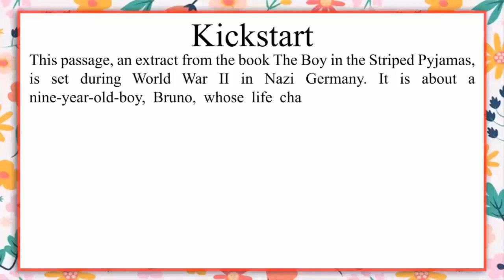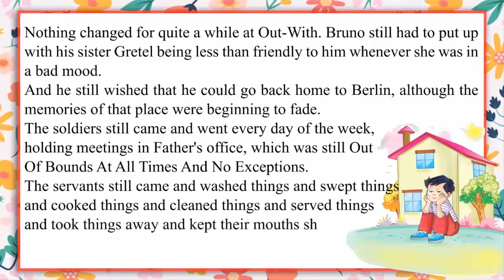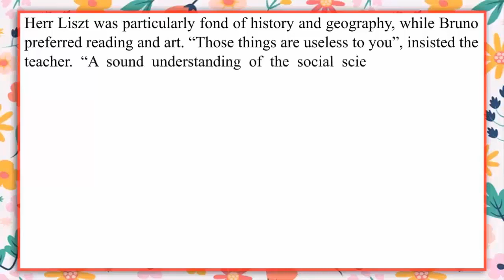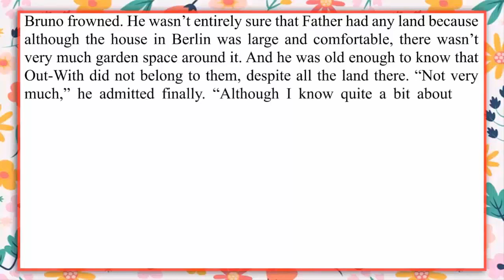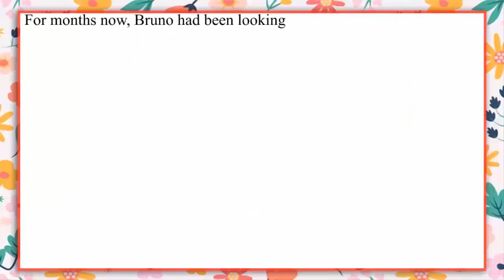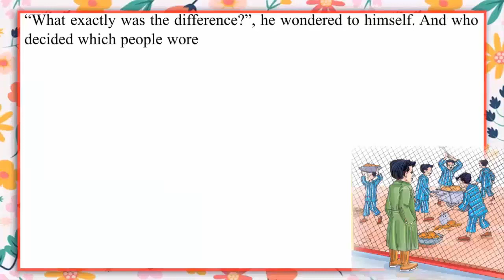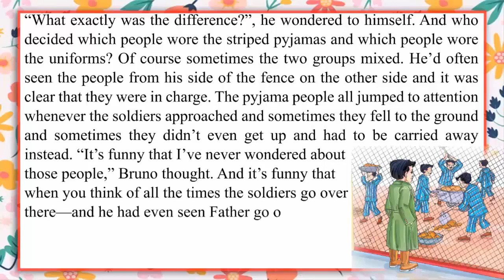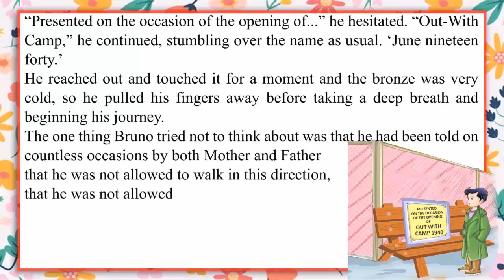BRUNO GOES EXPLORING (THEME : HISTORICAL FICTION) II CH-8 OF CLASS 6 II ENGLISH DELIGHT IRISH.